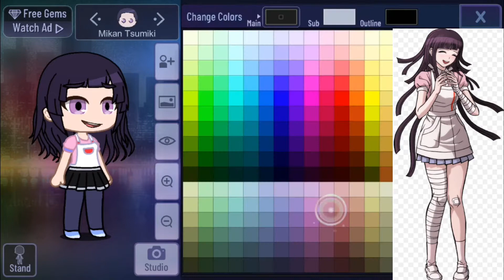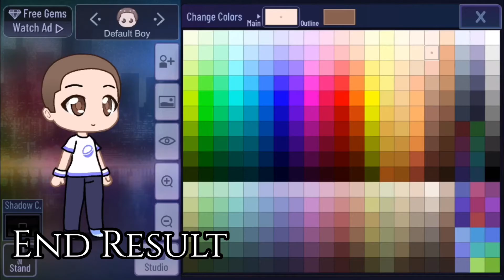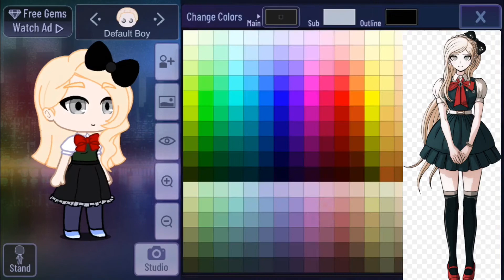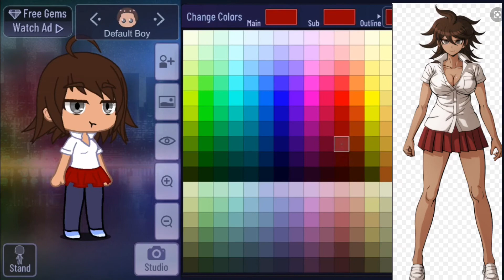{Part 2}Making Danganronpa characters in Gacha Club